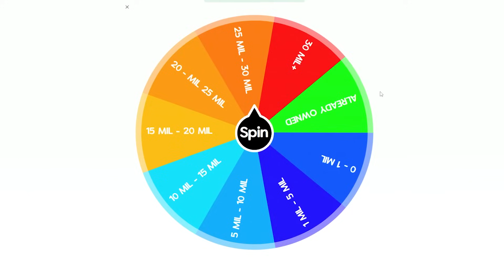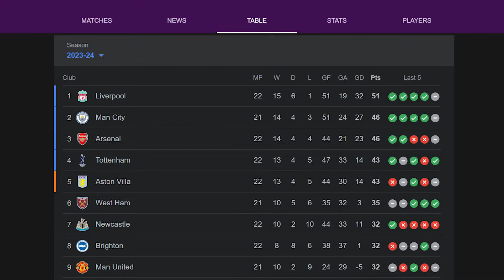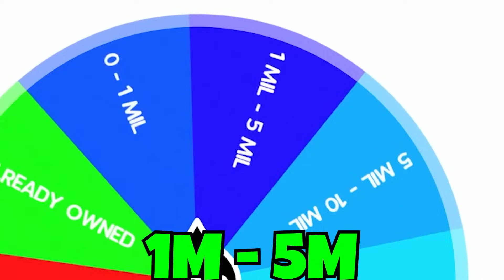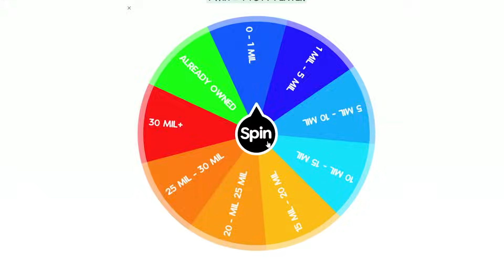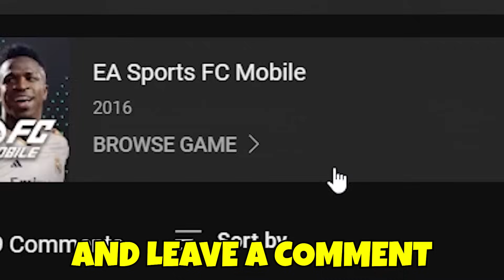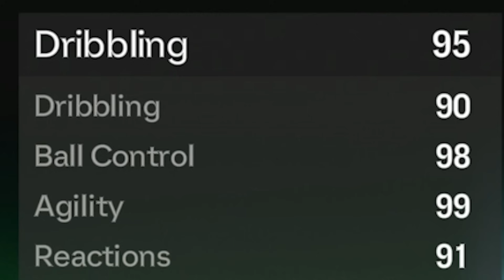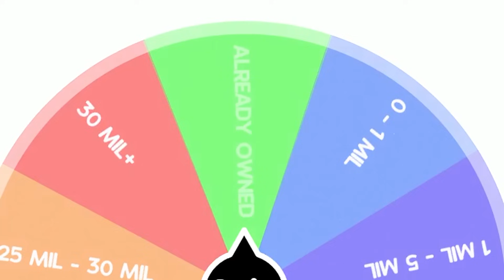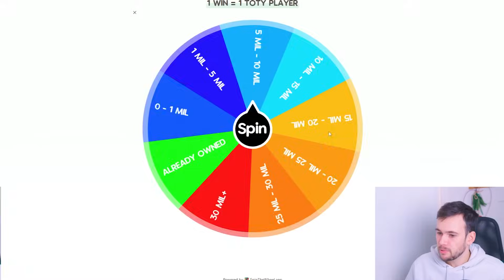1 Win = 1 TOTY Player in FC Mobile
I am buying TOTY Players in FC Mobile for every game we win until we get TOTY Mbappe, TOTY HAALAND and TOTY Icons, UTOTY or any New Card!